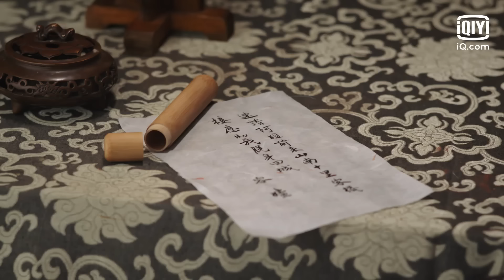الحبة الحمراء | الإنتقام و التضحية الحلقة 1 | iQiyi Arabic